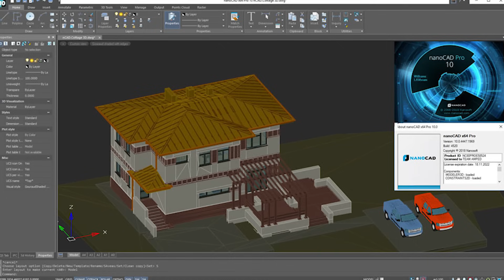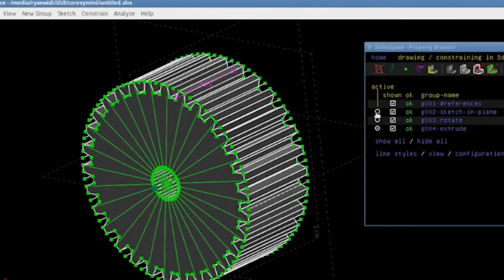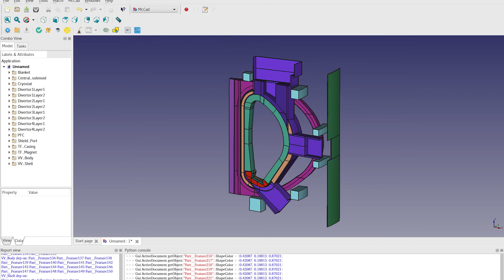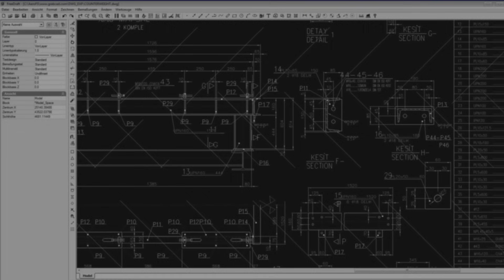6 Free CAD Software | Alternatives to Auto CAD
6 Free CAD Software With AutoCAD .DWG Format Compatibility

PERSONAL GEAR
4k Asus Monitor
Video Camera Tripod